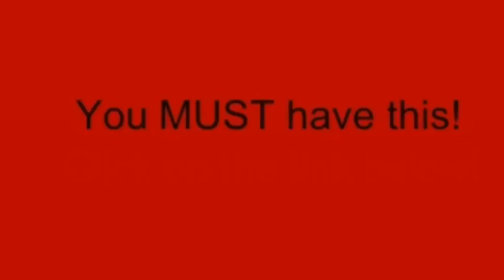Download Airplane Games